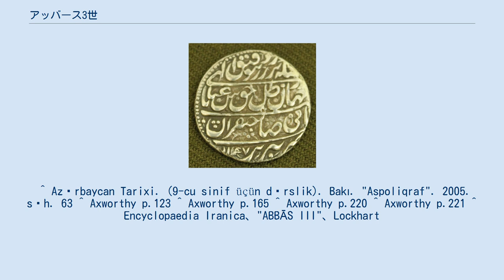アッバース3世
アッバース3世（ペルシア語: شاه اسماعیل‎; アゼルバイジャン語: III Şah Abbas, 1732年 - 1739年/ 1740年、在位：1732年 - 1736年3月21日） は、サファヴィー朝の第11代君主。
 父は第10代君主のタフマースブ2世。
父がナーディル・クリー・ベグに強制的に退位させられて追われた後の1732年9月7日に、幼児のアッバースがペルシャの形式上の統治者としてシャーの座に就いてアッバース3世となった。
真の国の支配者だったナーディル・クリー・ベグは国王の代理である摂政に就任した。
1736年3月にアッバース3世は退位させられ、ナーディル・クリー・ベグが自ら即位し、ナーディル・シャーと名乗った。
これによって、サファヴィー朝は正式に終焉を迎えた。
ホラーサーンのサブゼヴァールの牢獄にいる父のタフマースブ2世の許に送られた。
 1738年、ナーディル・シャーはアフガニスタン・インド遠征に出発し、長男のレザー・クリー・ミールザーを遠征中の国内の留守居役として残した。
ナーディル・シャーが遠征中に死亡したとの噂が流れてそれを耳にしたレザーは、後継のシャーに就く準備を始めた。
ほとんどの権威のある書物等の記述によれば、監禁中のタフマースブ2世とアッバース3世の父子の世話を任されているガージャール族のムハンマド・フサイン・ハーンがレザーに、ナーディル・シャーの死の知らせを聞いたサブゼヴァールの町の住民たちがタフマースブ2世を解放してシャーに復位させる暴動を起こそうとしていると警告した。
レザーは、この動きに先んじてタフマースブ2世とアッバース3世を処刑するようムハンマド・フサイン・ハーンに命じた。
ムハンマド・フサイン・ハーンはタフマースブ2世を絞め殺し、アッバース3世の首を刎ね、兄弟のイスマーイールも殺した。
マイケル・アクスワージー（"Michael Axworthy）によれば、これらの出来事がいつ頃行なわれたかは、推測ではあるが、1739年の5月か6月だとしている。
他の情報源では、1740年としている。
 ^ Azərbaycan Tarixi. (9-cu sinif üçün dərslik). Bakı. "Aspoliqraf". 2005. səh. 63 ^ Axworthy p.123 ^ Axworthy p.165 ^ Axworthy p.220 ^ Axworthy p.221 ^ Encyclopaedia Iranica、"ABBĀS III"、Lockhart